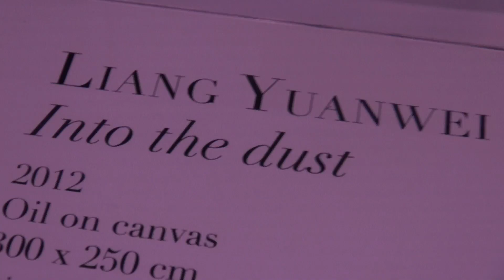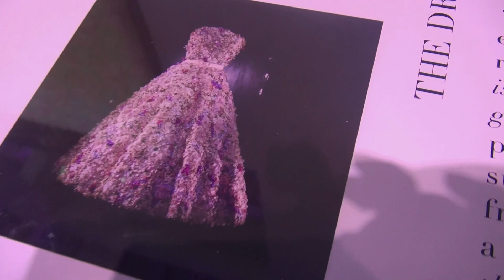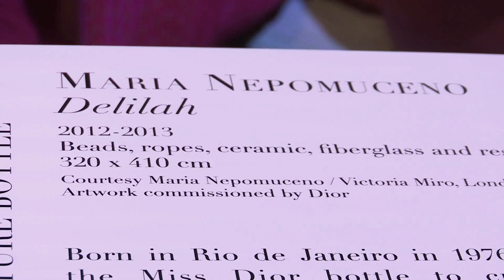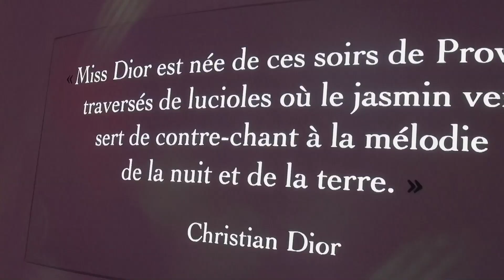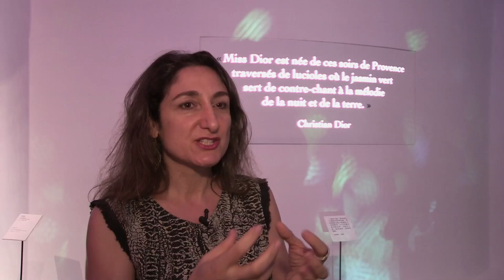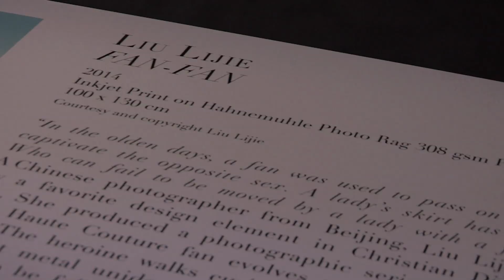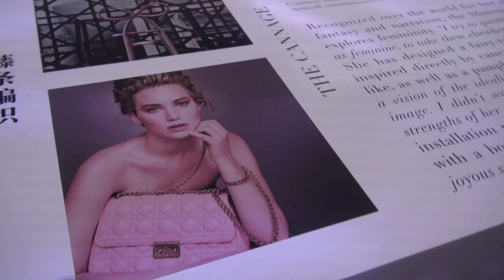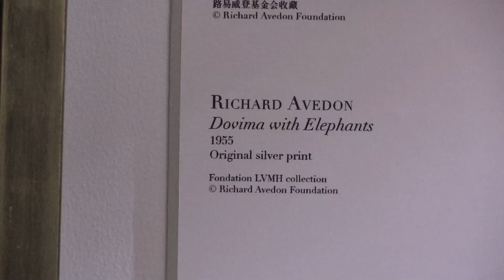Miss Dior à Shanghai - Nec plus Ultra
Le sujet miss Dior à Shanghai en version longue. Le flacon se la joue arty !

du 20 juin au 20 juillet à Shanghai Sculpture Space, No. 570 Huaihai Road, Changning District - Shanghai